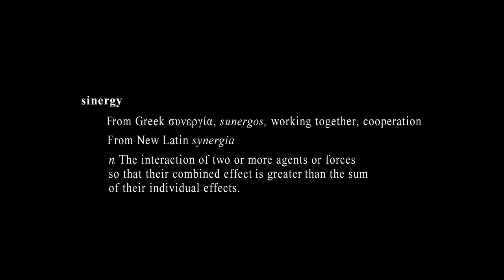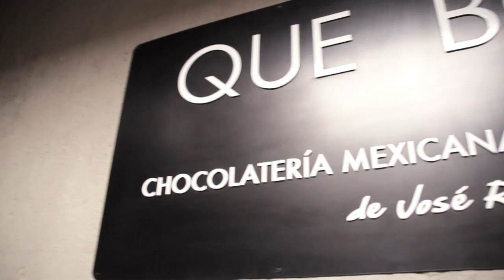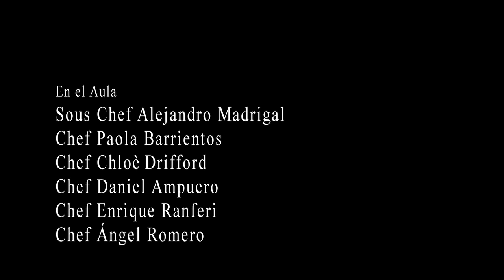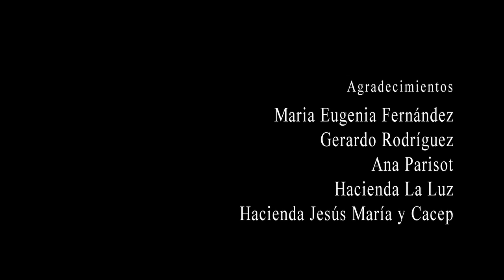Sinergia, Master Chocolatier José Ramón Castillo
Mexican chocolatier José Ramón Castillo, acclaimed all around the world, presents his first short film "Sinergia", a journey through the search for cacao, his concern about mexican cacao and the craft that make him famous, his artistical way of making chocolates with a Mexican essence.